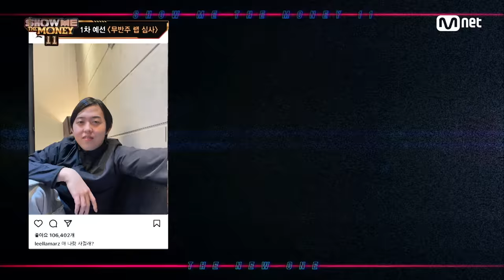[ENG] [SMTM11/1회] '가지고 싶다, 저 흥부자' 자타공인 허슬러 프로듀서 릴러말즈 (추억 쇼미5 NOT) 쇼미더머니11 EP.1 | Mnet 221021 방송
[1회] '가지고 싶다, 저 흥부자' 자타공인 허슬러 프로듀서 릴러말즈 (추억 쇼미5 NOT)

WHO'S THE NEW ONE?
‹쇼미더머니11› 매주 (금) 밤 11시 본방송